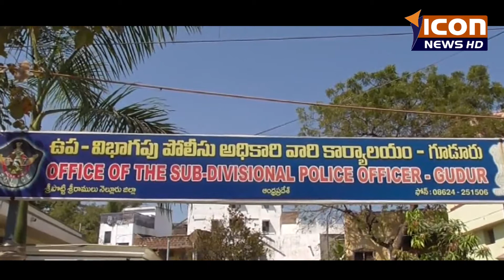ICON NEWSనెల్లూరుజిల్లా గూడూరులో పోలీసులఅదుపులో ముగ్గురు యూవకులు 03-02-2018